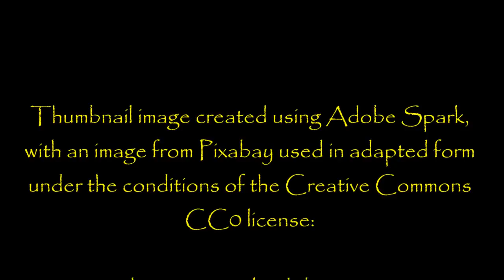''A Diner Open 25 Hours a Day'' by Christopher Maxim | TOP-RATED SUPERNATURAL CREEPYPASTA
''Dare you enter the diner where time has no meaning?''

Remember to go visit the phenomenon that is G.M. Danielson after you've listened to this!